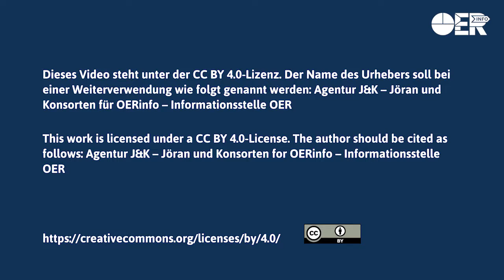How to organise the procurement of OER? Neil Butcher, OER strategist, South Africa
Neil Butcher ist OER-Experte und Bildungsberater aus Südafrika. Er betont die Notwendigkeit, mit der Politik stärker in strategische Gespräch über OER zu kommen. Er fordert insbesondere dazu auf, über intelligente Mechanismen bei der Beschaffung und Bereitstellung von OER nachzudenken.